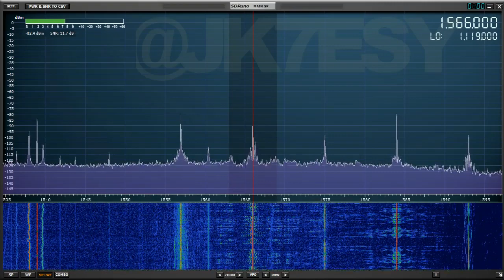【海外中波】1566kHz Voice of America via HLAZ 201906100200 【朝鮮語】